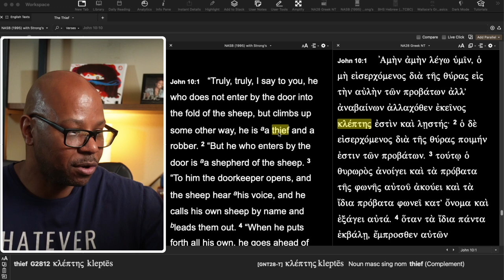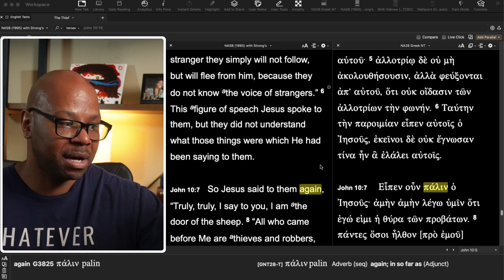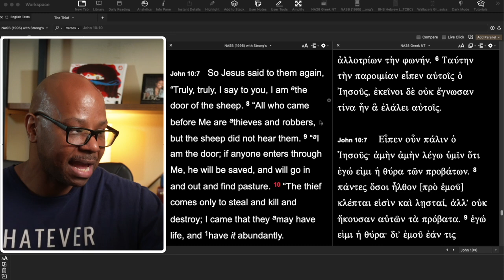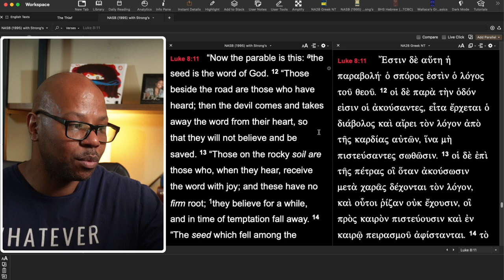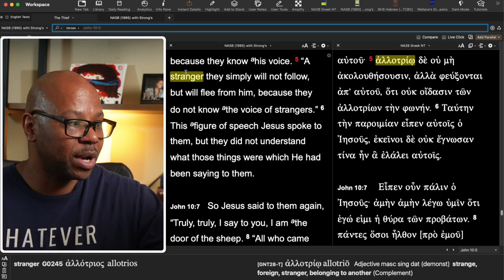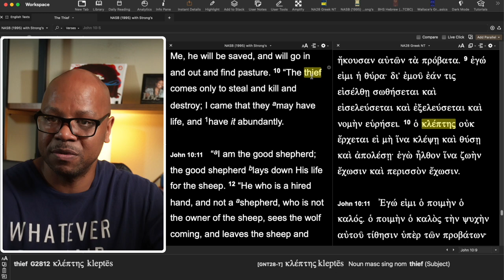Is the Thief the Devil or Someone Else?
Who is the Thief in John 10